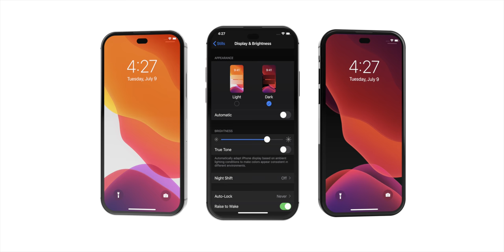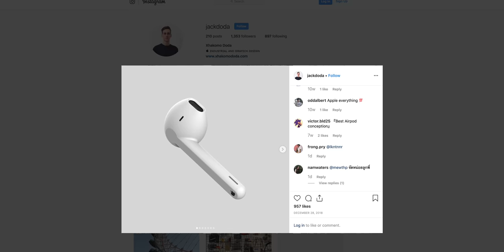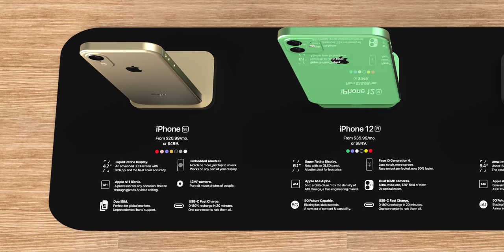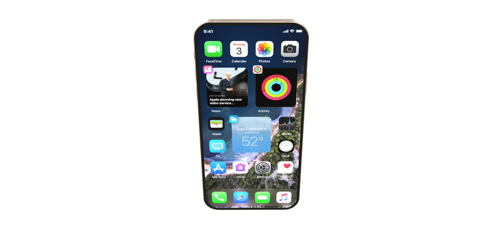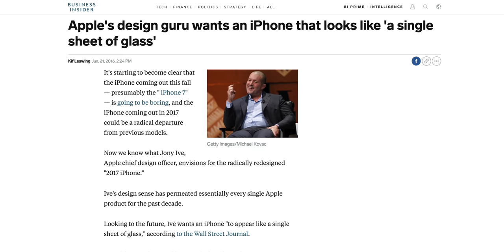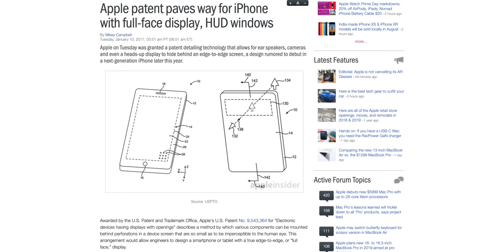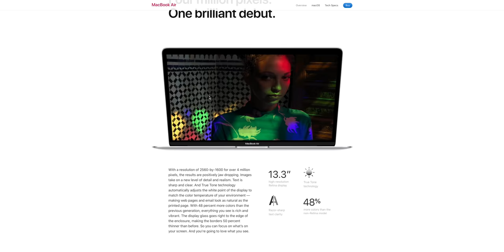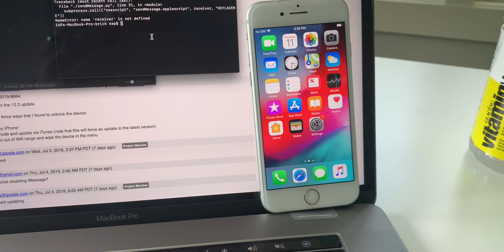AirPods 3! RIP Notch, In-Screen Touch ID & iPhone SE 2!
NO MORE NOTCH!! Apple is bringing back Touch ID to iPhones starting 2020, AirPods 3 this year, iPhone SE 2 confirmed! Leaks galore.

My Newly Designed Gen-2 Rebel Cases Are Now In Stock!

Amazon links for Rebel Gen-2 Cases. ($5 off Gen-2 cases on Amazon!)
12 Pro Max
12/12 Pro
12 Mini

Amazon links for Crystal Gen-2 Cases. ($5 off Gen-2 cases on Amazon!)
12/12 Pro
12 Mini

My Gen-1 Cases JUST discounted! $15 for Crystal/Frosted
$20 for Rebel! FLOLAB screen protector included!

iPhone 11 clone unboxing.

Sources.